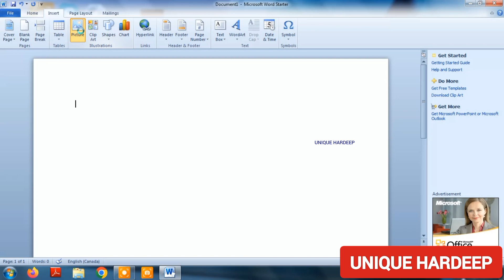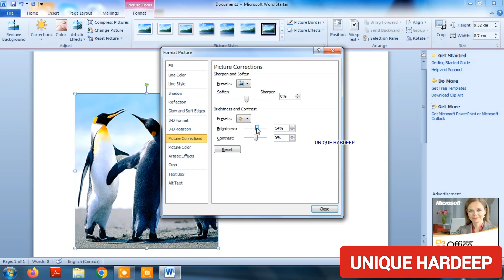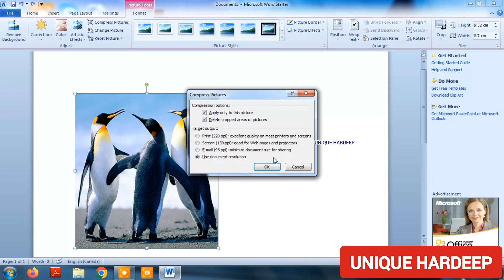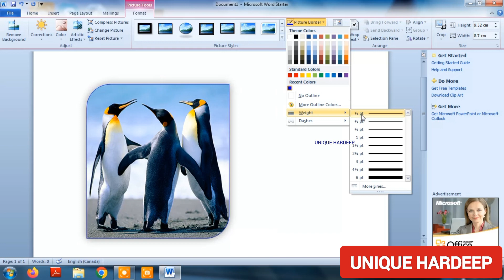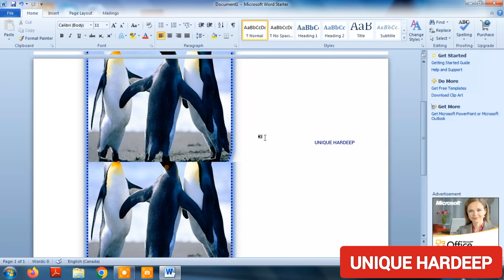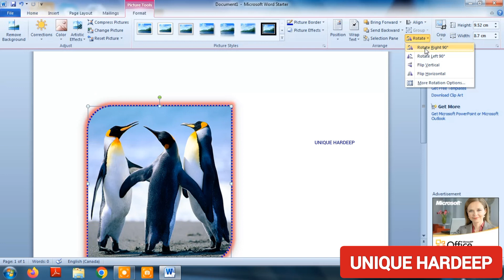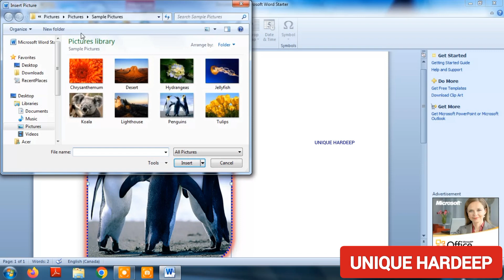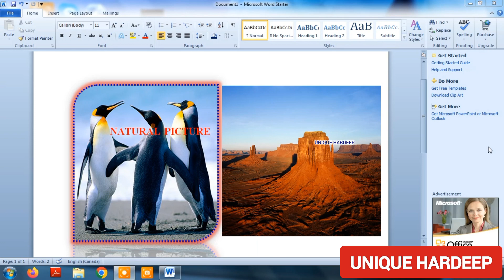PART-7 INSERT PICTURE IN MS WORD WE CAN CHANGE COLOUR SHAPE SIZE DESIGNE OF PICTURE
PART-8 CLIPART HOW INSERT IN MS WORD CHANGE COLOUR SHAPE BORDER OUTLINE OF CLIPART

picture kaise insert kare
picture in ms word
picture ka colour size shape kaise inse
PART-9 GRAPHICS DESIGNING THROUGH INSERTING SHAPE IN MS WORD CHANGE SHAPE GRAPHICS COLOR BORDER TEXT

PAGE COLOUR IN MS WORD
PART-10 BAR PIE LINE CHART PIVOT TABLE CHART INSERT IN MS WORD CHANGE 3D CHART TO PRESENT

PART-12 HOW TO INSERT TEXT BOX IN MS WORD || TEXT BOX KAISE COLOR CHANGE PICTURE
PART-11 HEADER AND FOOTER WORK IN MS WORD || HOW TO INSERT PAGE NUMBER TITLE PICTURE SIZE IN HEADER
MS WORD MAIN TABLE KAISE INSERT KARE
ms word main picture kaise insert kare
ms word main graphics designing
logo kaise banate hai
logo banana sikhe
computer main logo kaise banaye
google chrome ka logo
graphics for photo
photo ke leye graphics kaise banana chahiye
photo background kaise banaye
graphics designing kya hota hai
computer main excel kaose sikhe
ms word full tutorial
ms wors ki full zankari
ms excel main balance sheet kaise banaye
ms excel main table kaise banye
student id card kaise banaye
apne bussiness ka logo kaise banayePART-18 HOW TO INSERT DATE AND TIME IN SHORCUT KEY IN MS WORD
@UNIQUEHARDEEP PAGE COLOUR IN MS WORD

PART-22 INVITATION POSTER MAKE SOCIAL MEDIA BANNERPART-21 SOCIAL MEDIA WEB BANNER || POSTER DESIGNING IN MS WORD graphicdesign youtubeindia ytindia GRAPHICS DESIGNING
logo banana sikhe
graphics for photo
apne bussiness ka logo kaise banaye
PART-20 WRITE 3D TEXT IN MS WORD HOW TO WRITE TEXT IN WORD ART youtubeindia yt UNIQUE HARDEEP
PART-19 HOW TO INSERT SPECIAL SYMBOL IN MS WORD WITH SHORTCUT KEY

graphics designing करना Learn kare
graphics designing kya hot hai
graphics designing kre shape insert karke uska color change kreke border outline bhut diffrent graphics insert kreke in ms word main graphics designing